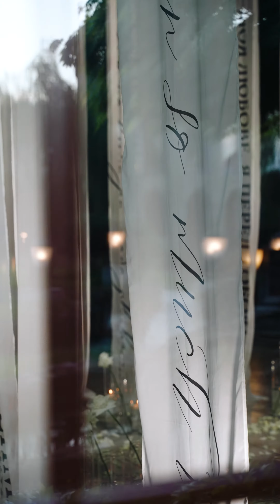Пропозиція руки і серця - Аріна та Олег - Замок Кохання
Всього за 36 годин 💔
Від дзвінка «допоможіть, це вже в пʼятницю» до «я не очікував на такий масштаб».

Вигадати захід під клієнта в короткий термін- нелегка та стресова справа. Важлива довіра та швидкість в прийнятті рішень.
Дякуємо, що обираєте нас для своїх найцінніших спогадів. Обіймаю вас

Організація: @storiesweddingeventagency